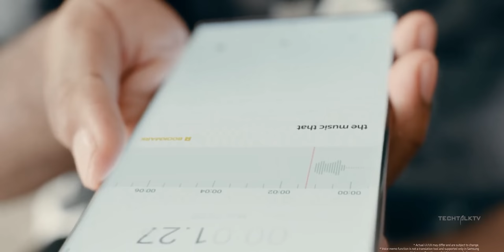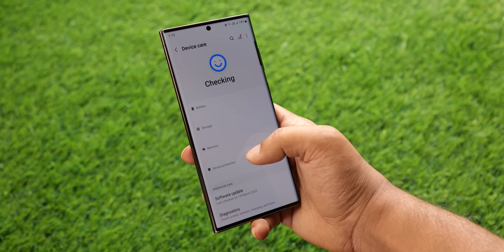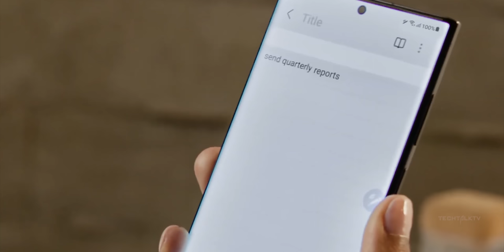Samsung Galaxy S24 Ultra - Don't Do It, Samsung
Samsung Galaxy S24 Ultra could bring back the Exynos chipset and that may not be a wise decision. Samsung is doing this to make sure they have an upper hand in price negotiations with Qualcomm. However, the good news is Exynos chips still have heating issues so the Galaxy S24 lineup could still end up using Snapdragon chips worldwide. Samsung will launch the Galaxy S24 Ultra in February.